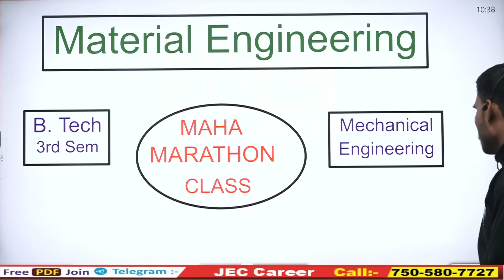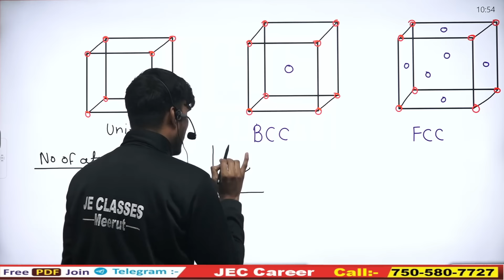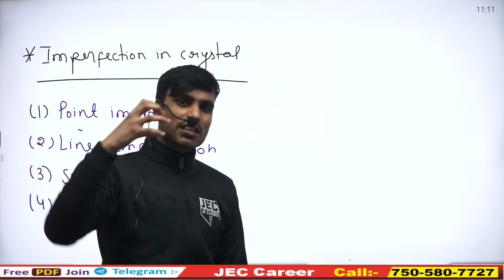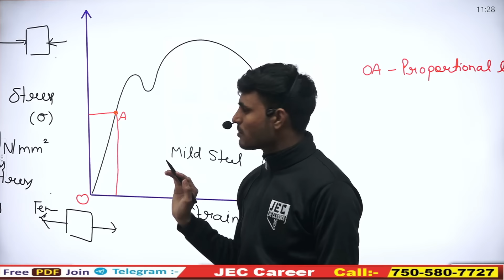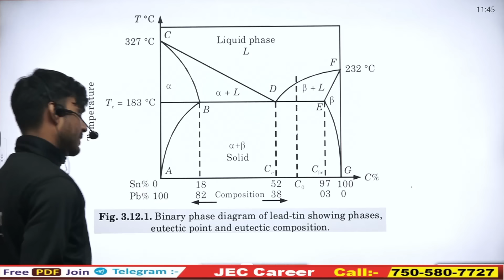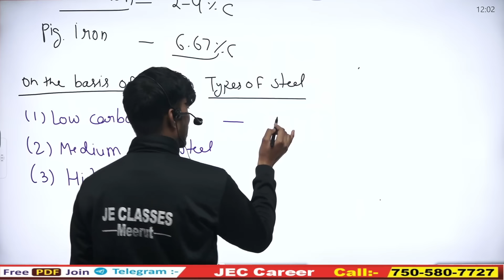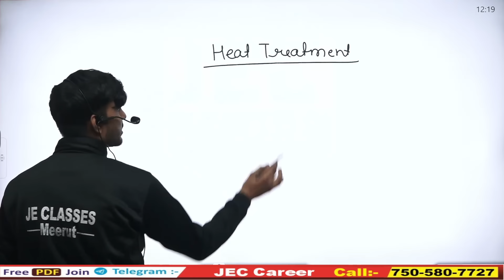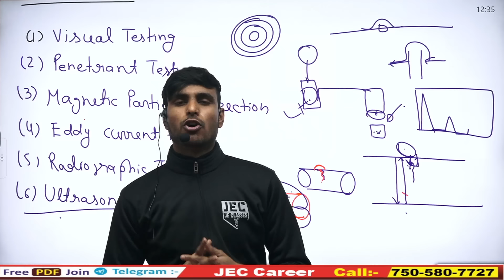Material Engineering Mechanical Engg. B.Tech 3rd Semester One Shot Marathon Class JE CLASSES Meerut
प्रिय विद्यार्थियों,

इस वीडियो में  B.Tech के 2nd Year Mechanical Engg. के Subject Material Engineering Subject  के सम्पूर्ण Syllabus को एक ही Video मै कराया गया है जिसकी नाम Exam Time One Shot महा-मैराथन Class है , आप सभी इस क्लास को जरूर  देखे एवं अपने सभी मित्रो को ज्यादा से ज्यादा शेयर करे, जिससे अपने  B.Tech परिवार के  सभी साथियो तक ये Class पहुंच सके और सभी इस  का Class लाभ ले सके |

xxxxxxxxxxxxxxxxxxxxxxxxxxxxxxxxxxxxxxxxxxxxxxxxxxxxxxxxxxxxxxxxxxxxxxxxxxxxxxxxxxxxxxxxxxxx

xxxxxxxxxxxxxxxxxxxxxxxxxxxxxxxxxxxxxxxxxxxxxxxxxxxxxxxxxxxxxxxxxxxxxxxxxxxxxxxxxxxxxxxxxxx

Support's-

 / jeclasses

 / jecoachingme.  .

 / 10438.  .

 / jeclassesme.  .